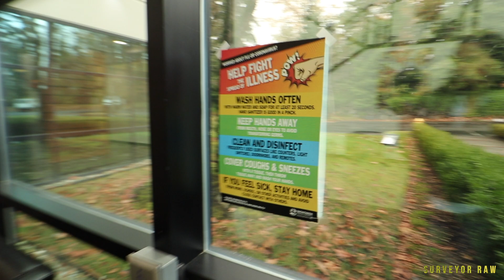THIS PUBLIC OFFICIAL IS THE BOSS, FIRST AMENDMENT AUDIT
Savage documentarian - Raw Landscape Surveyor.